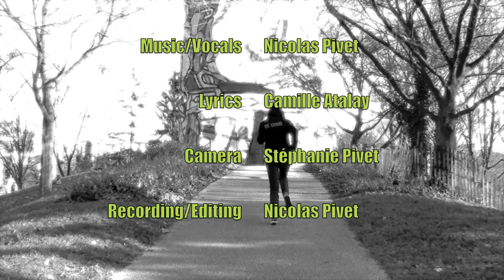Body & Soul (Land & Nation)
A song by Musicaine.
Music/Vocals - Nicolas.
Lyrics - Camille Atalay.
Recording/Editing - Nicolas.

Camera - Stéphanie
Recording/Editing - Nicolas

Living with a rotten luck
Ask what I've done
I'm walking like a duck
And I tear off my skeleton

Losing more than I can lose
My faith, my way
Yelling like a goose
I let my own pride go away

There's nothing to prove
I will always stay the same
If I meet on this groove
Tomorrow I'll say

« My Body is your Land
My Soul will be your Nation »

Facing up to my own fear
Feeling debased
When I stop to steer
I am still alive and amazed

Hard times raise a temptation
A trap, no sense
I know my obsession
I give my heart and no grievance

Flying like a dove
I'm a free bird in chain
A subject to my love
I might never say